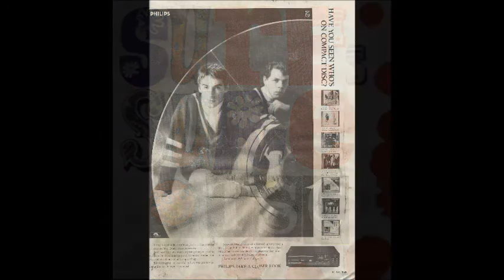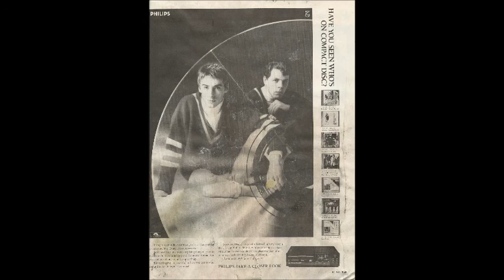Sure Is Sure (Go Forward Acetate Mix) - The Style Council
Rare 8m 21s version of the withdrawn last single from The Style Council